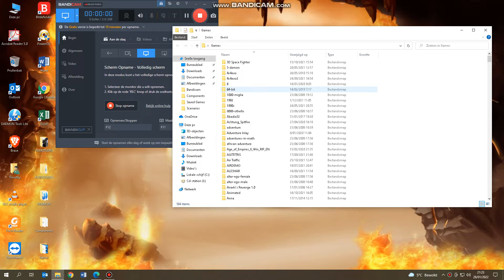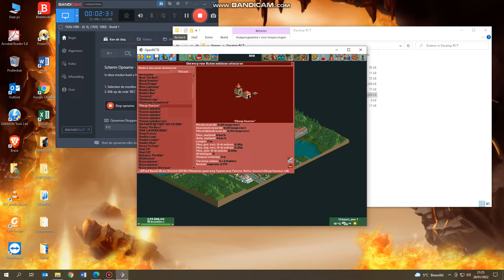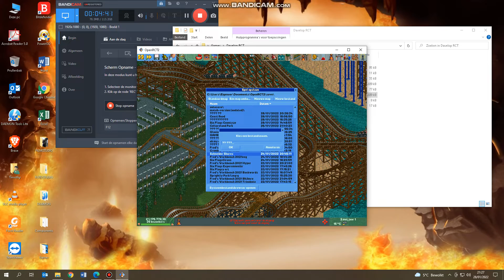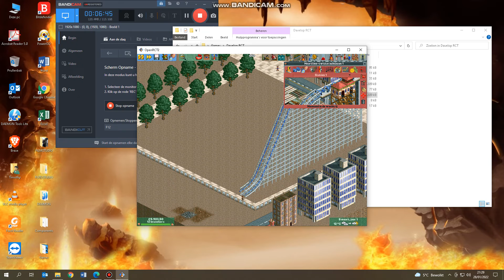Having fun with Telk's Scenarios!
First i did that rollercoaster thing & then i went to an industrial world!